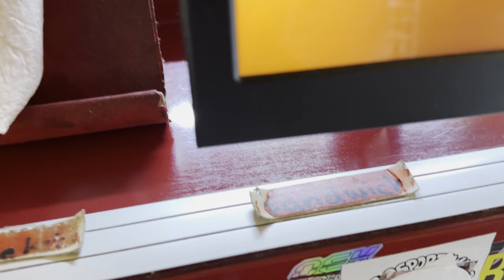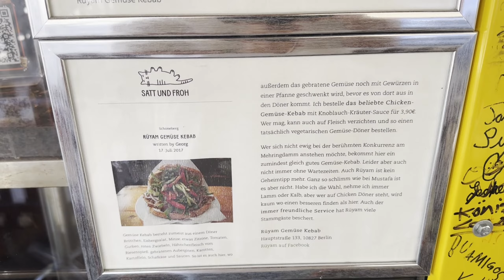Ich teste @EliasN97 Empfehlung BESTER DÖNER BERLIN - Rüyam Gemüse Kebap